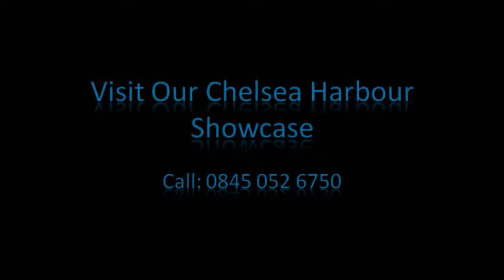Chelsea Harbour Interior Design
Visit us at our Chelsea Harbour Showroom where you can find out all you need to know about our highly acclaimed interior design service.

If innovative design and superior service is what you are looking for then click through for our main site: